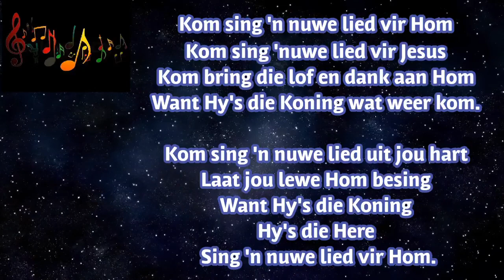Kom sing 'n nuwe lied vir Hom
Pinkster Koortjies & Musiek